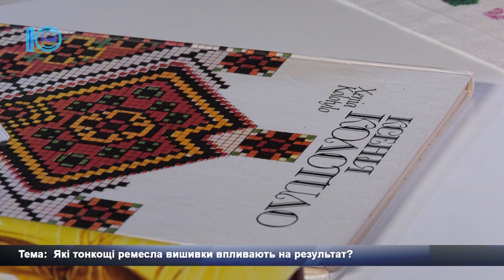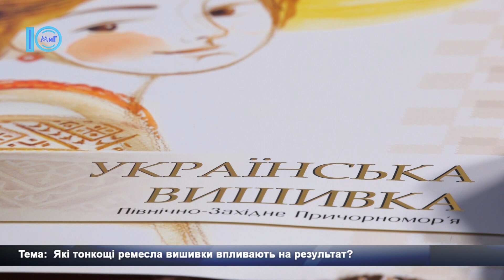Чому варто навчитись вишивати: поради майстрині. Ваш консультант. 21.05.2020